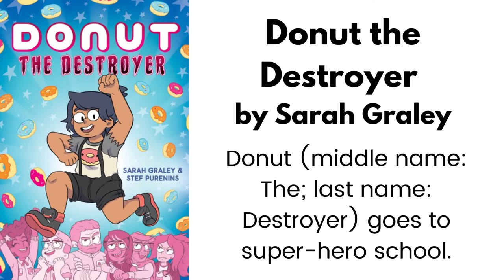Book chat with Janis: Graphic Novels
This week we’re talking about graphic novels. Um, side-note to grown-ups: these are *real* books, not “just” comic books – though there’s nothing wrong with a quick comic-book read, either. Anyway, graphic novels have stories that will satisfy almost any reader, whether you’re looking for adventure, mystery, or just some ridiculous fun.

Secret of the Switchboard (City of Secrets, bk 1) by Victoria Ying

Kerry and the Knight of the Forest by Andi Watson

Big Nate: The Gerbil Ate My Homework by Lincoln Peirce

Logan Likes Mary Anne! (The Baby-sitters Club, Bk 8) by Ann M. Martin

Dog Man 9: Grime and Punishment by Dav Pilkey